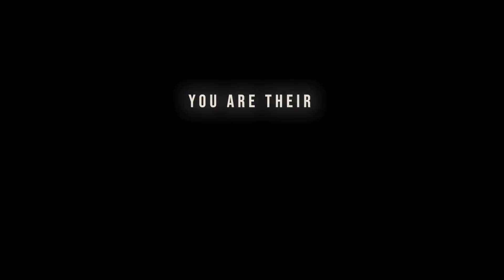NEON INFERNO: Announcement Trailer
NYC 2055: a city beyond salvation. Blast your way through this dense urban jungle in NEON INFERNO, an exciting blend of 2D run-and-gun and gallery-shooter, and help the Family dominate its streets!

For any copyright problems and if you want your clips to be removed, just email this: